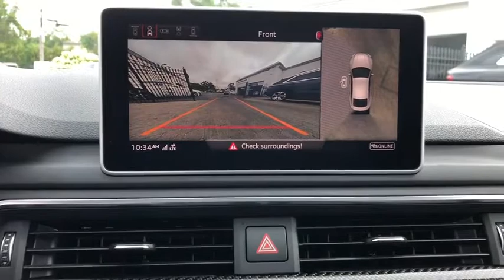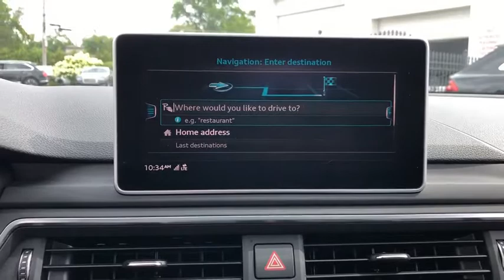2019 Audi RS 5 Sportback, Northbrook, Hinsdale, Oak Brook, Glenview, Downers Grove, IL DG2603AAA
Nardo Gray Used 2019 Audi RS 5 Sportback, available in Downers Grove, Illinois at Perillo Bentley Downers Grove. Servicing the Northbrook, Hinsdale, Oak Brook, Glenview, IL area.
2019 Audi RS 5 Sportback, Matte Alu Optic Carbon Pkg, - Stock#: DG2603AAA - VIN#: WUABWCF5XKA900237